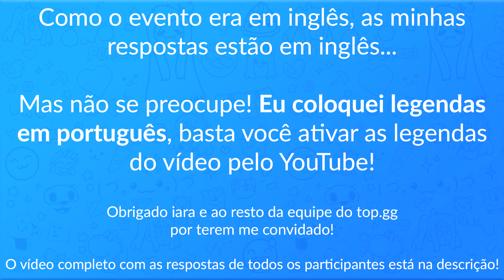Qual é o INGREDIENTE SECRETO para um bot crescer? | Bot Developer Panel de Abril do top.gg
Se você quer crescer e melhorar o seu bot para o Discord, então você veio ao vídeo certo! Venha ver e aprender os segredos e dicas sobre criação de bots com o Criador da Loritta!

Não se esqueçam de ativar as legendas do YouTube! Enquanto o áudio está em inglês, eu legendei todo o vídeo em português, então não se preocupe se você não sabe inglês. :)

Obrigado a iara e ao resto da equipe do top.gg por terem me convidado ao Bot Developer Panel deles. :3

Vídeo do Bot Developer Panel completo: *o top.gg ainda não postou o vídeo :sad_cat:*

🎬 Vídeo editado por MrPowerGamerBR
🎨 Thumbnail feita por MrPowerGamerBR e PeterStark000
• 💡 Thumbnail inspirada no vídeo "I made a secret YouTube channel to prove it's not luck" do @ludwig

🎶 Músicas utilizadas no vídeo:
• C418 - this doesn't work
• C418 - no pressure
• C418 - one
• C418 - Droopy likes your face
• Jake Kaufman - Challenge Accepted
• Sonic Gems Collection - Menu
• toby fox - His Theme

🏷️ Capítulos:
• 00:00 - Introdução
• 00:10 - Fale um pouco sobre você
• 00:18 - Fale um pouco sobre o seu bot e a sua inspiração
• 02:26 - Qual é o seu bot favorito? (Sem ser o seu bot rs)
• 03:10 - Qual é a maior mentira que as pessoas acreditam sobre desenvolvimento de bots?
• 04:19 - No começo, bot devs precisam trabalhar em várias áreas (programação, design, administrações, etc), como foi a sua experiência com isso?
• 05:19 - Você já pensou em expandir o seu bot para outras plataformas?
• 06:42 - Quais foram as dificuldades tecnológicas que você encontrou ao crescer?
• 09:36 - Como o seu bot cresceu, você já pensou em contratar developers e moderadores para ajudar com o seu bot? Se sim, quais desafios você encontrou?
• 12:34 - Quais são os segredos para conseguir realizar atualizações constantes em um bot, para manter o bot sempre "fresco" e com novidades?
• 13:54 - Qual é o ingrediente secreto para um bot crescer?
• 15:41 - O que um bot pequeno pode fazer para crescer mais rápido?
• 17:52 - Quais dicas você pode dar para alguém que quer começar a fazer um bot?
• 19:25 - Tchauzinho e agradecimentos!